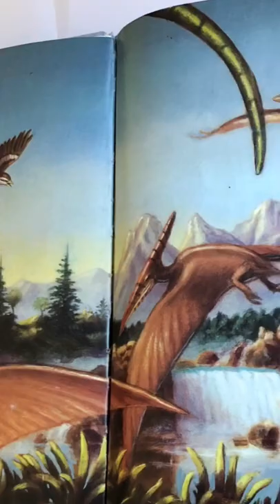Kids Book Read Aloud-Time Flies /Dinosaurs by Eric Rohmann Soundtrack: Big Sky by Hans Zimmer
By Eric Rohmann
Soundtrack: Big Sky by Hans Zimmer